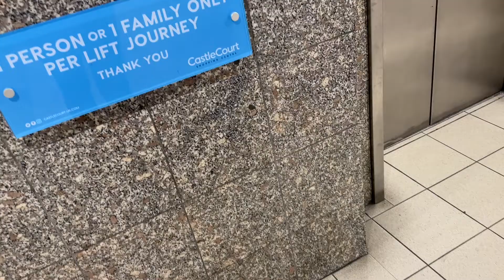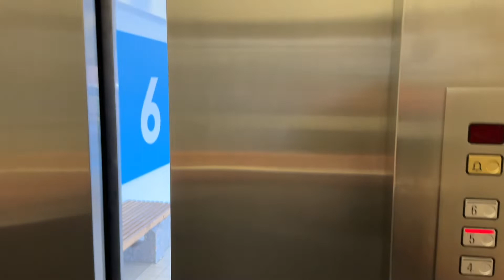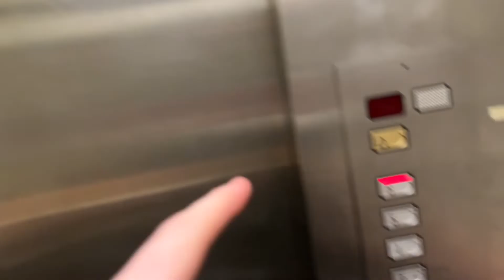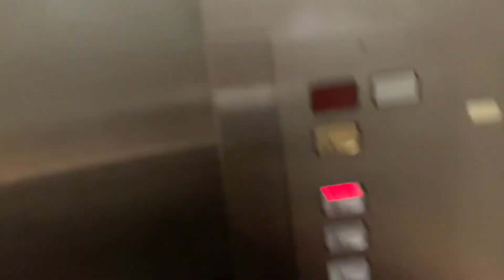The Castlecourt Car Park Lifts are being replaced!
The first lift has started its replacement and I imagine they’ll all be gone in a matter of months.